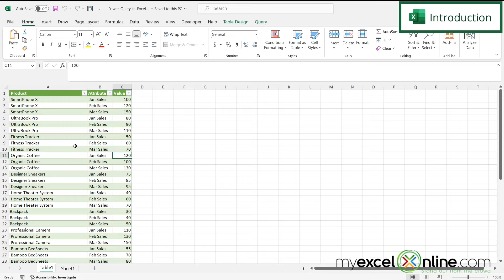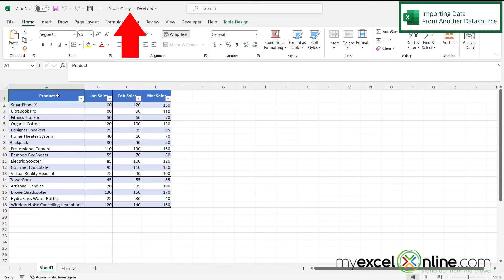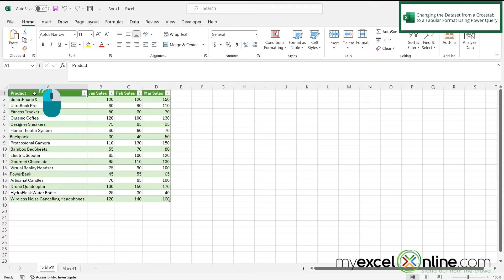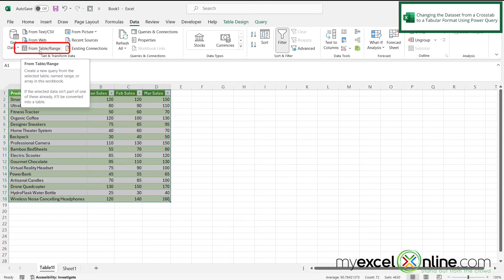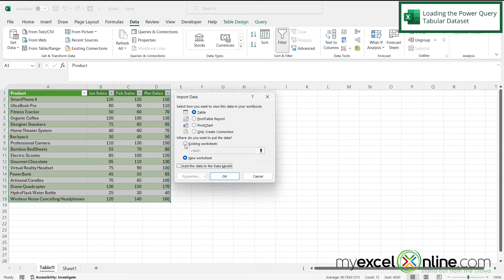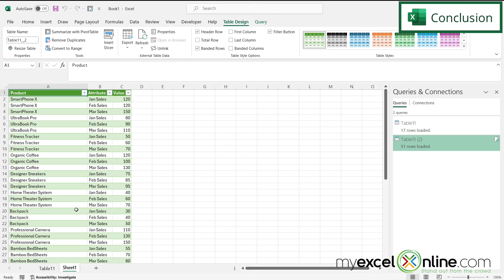Using Power Query in Microsoft Excel to Transform Data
In this tutorial, we will go over Using Power Query in Microsoft Excel to Transform Data. First, we will show you how to import a live dataset into Microsoft Excel. Then, we will show you how to use Power Query to transpose data for easier use of pivot tables in Microsoft Excel. Finally, we will show you how to load the new dataset from Power Query into Microsoft Excel. This is a great video for anyone new to Power Query in Microsoft Excel.

Check out our Blog entry for Using Power Query in Microsoft Excel to Transform Data here:

Using Power Query in Microsoft Excel to Transform Data Time Stamps⌚

00:00 - Introduction to Using Power Query in Microsoft Excel to Transform Data
00:46 - Importing Data From Another Datasource in Microsoft Excel
02:37 - Changing the Dataset from a Crosstab to a Tabular Format Using Power Query in Microsoft Excel
03:57 - Loading the Power Query Tabular Dataset in Microsoft Excel
04:45 - Conclusion for Using Power Query in Microsoft Excel to Transform Data

Cheers,

JOHN MICHALOUDIS
Chief Inspirational Officer & Microsoft MVP